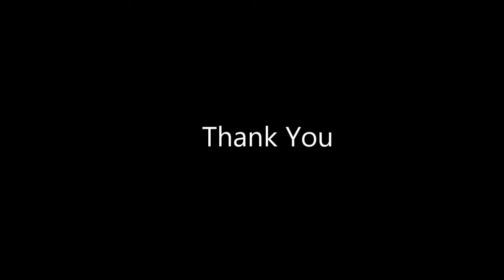Sun Champa Sun Tara & Dilbar Mere Nonstop | Filmy Songs In Garaba | Live Garaba Navratri 2018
This is our live performance video of Navratri 2018.